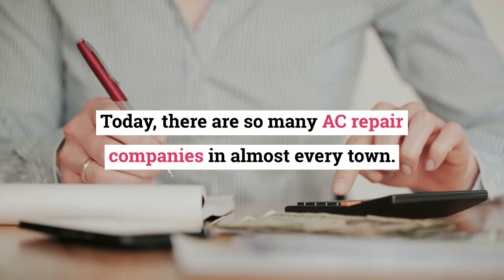Where Is The Nearest Air Conditioner Repair Near Me? – Air Repair Pros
Today, there are so many AC repair companies in almost every town. What you’re looking for in a HVAC company is their availability. 24/7 companies can help you with your cooling problems anytime, so you don’t have to worry about your AC breaking down at night.